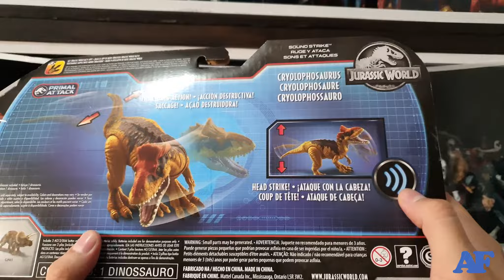Mattel Cryolophosaurus review en español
Mi gente, les traigo este asombroso dinosaurio que sin dudas se ha convertido en uno de mis favoritos, con ustedes, el gran  cryolophosaurus